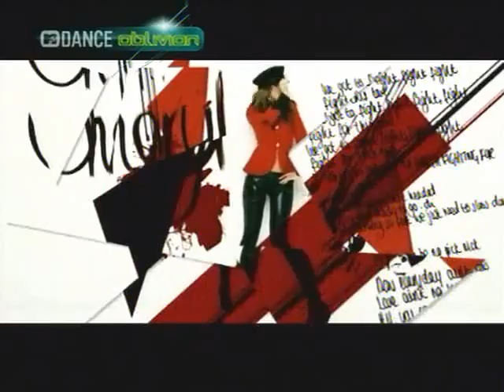Cheryl Cole - Fight For This Love (Moto Blanco Remix) - (MTV Dance)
happy birthday :))
-F